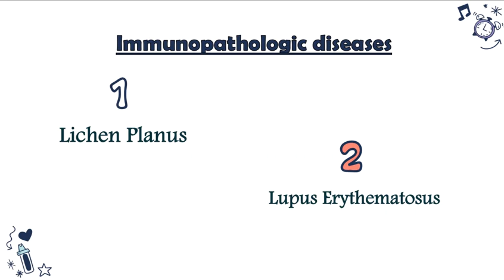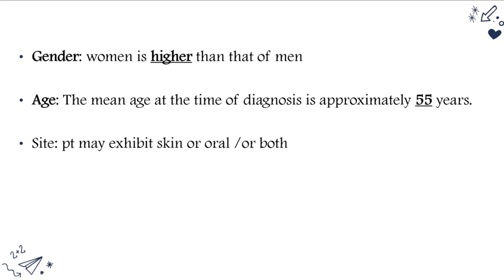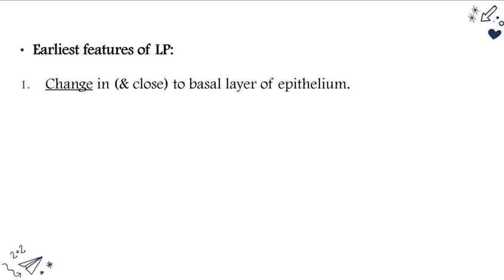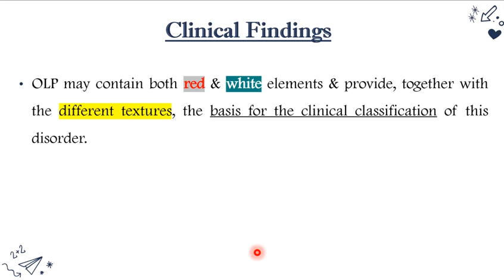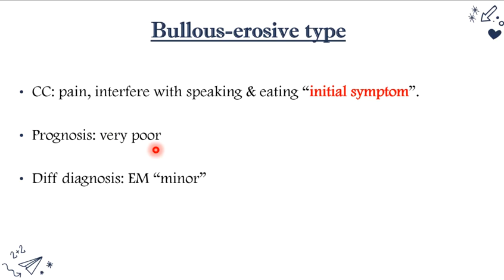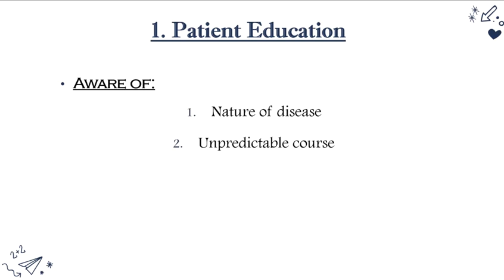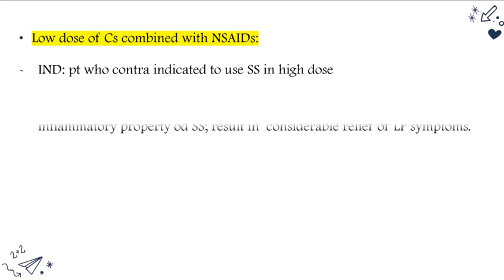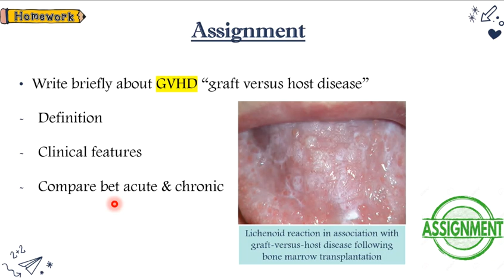OLP (oral lichen planus)